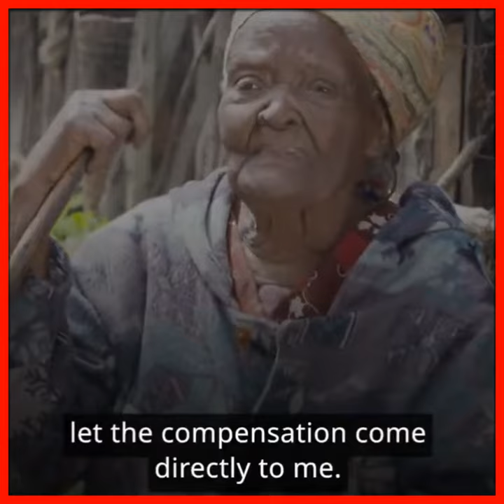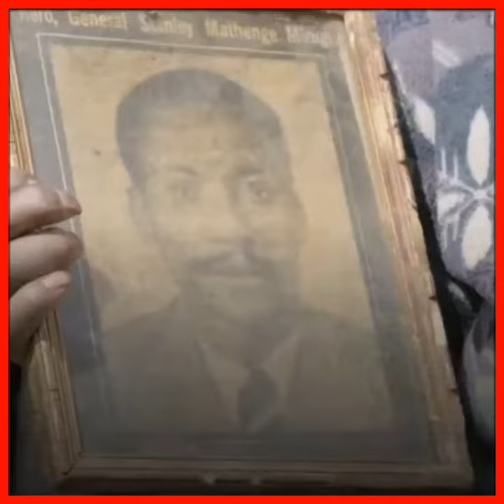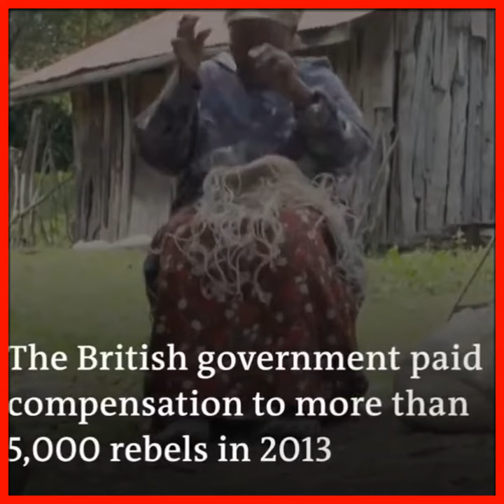Muthoni Mathenge message to Queen Elizabeth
The Mau Mau liberation war started in 1952, the same year Princess Elizabeth became Queen Elizabeth and the head of monarchy. Muthoni Mathenge is one of the freedom fighters who had a message for her before she died.